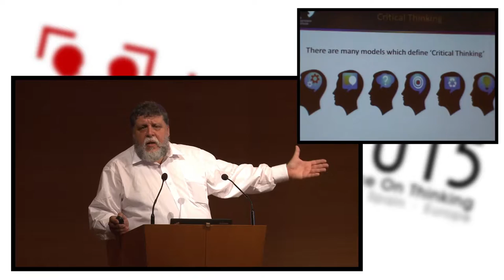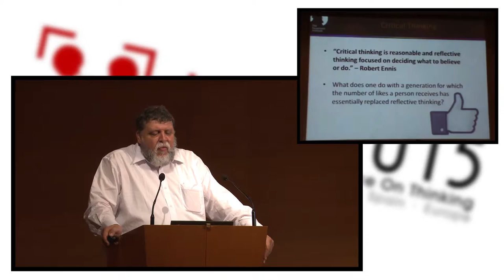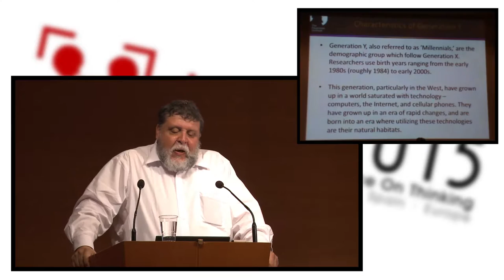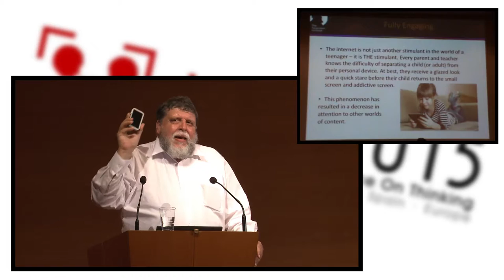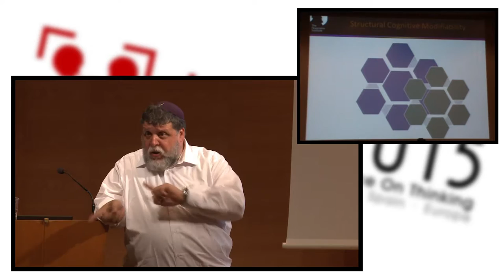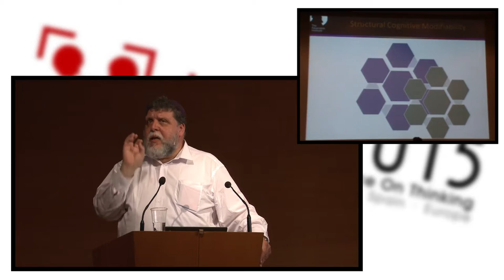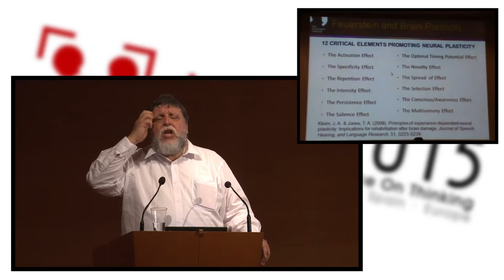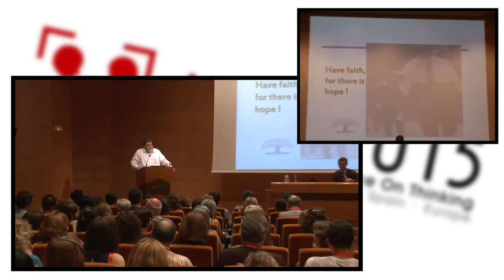RAFI FEUERSTEIN - From critical thinking to critical learning: Generation "y" as a case study